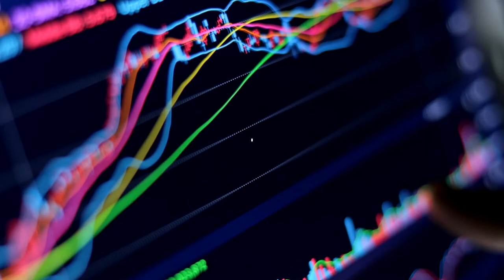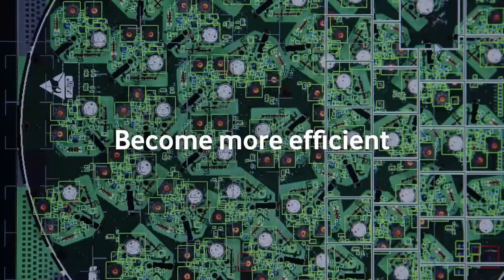Launch video of Vodafone Business Unified Communications with RingCentral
Unified communications is making sure you have the best mix of technology to address your specific business needs. It is about interlinking our products and services to connect your people, applications, clouds and networks around the world.